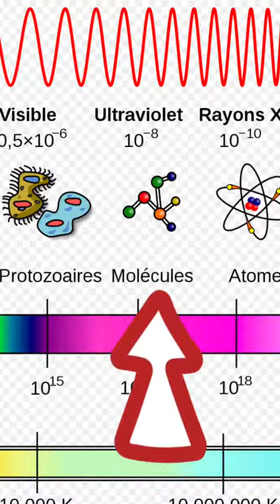Tu peux connaître ton type de peau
avec la classification de Fitzpatrick sur wikipédia